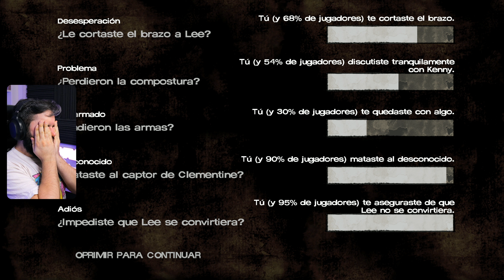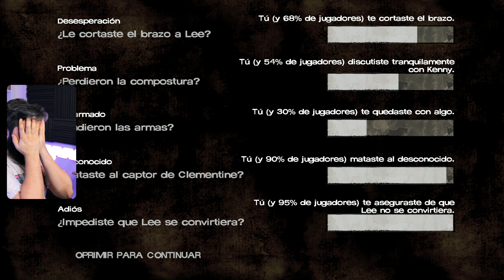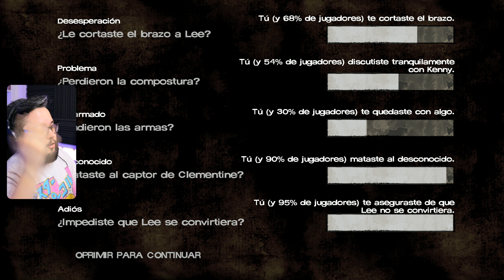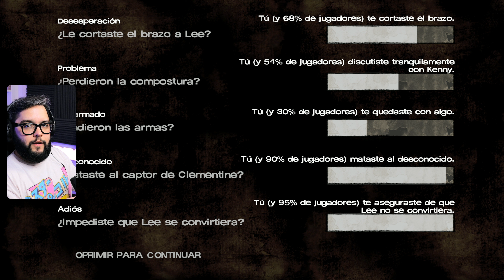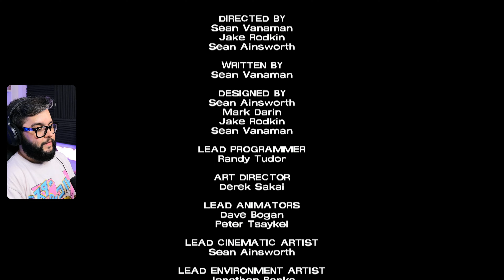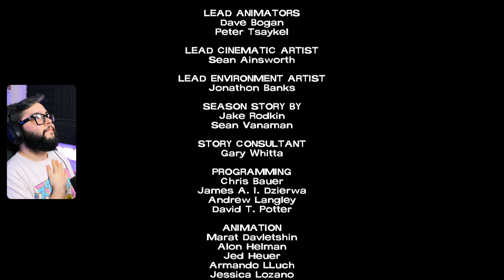FINAL SEASON 1 | The Walking Dead Season 1 Gameplay Argentina | #41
Todos ustedes!